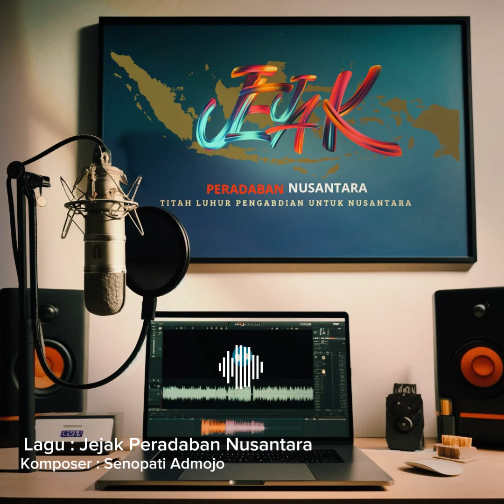Jejak Peradaban Nusantara ( Official Song )